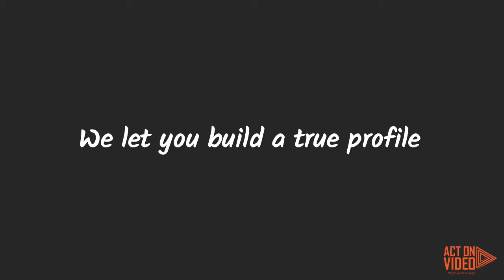App Explainer Video 2D Animation Dating App